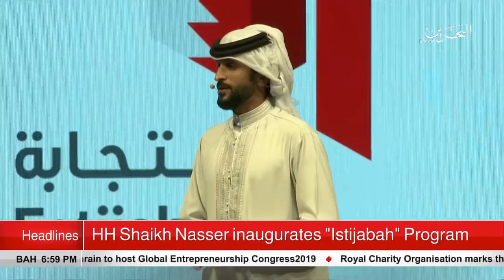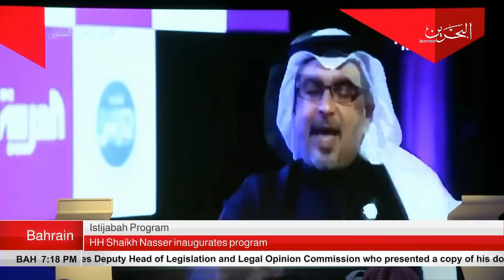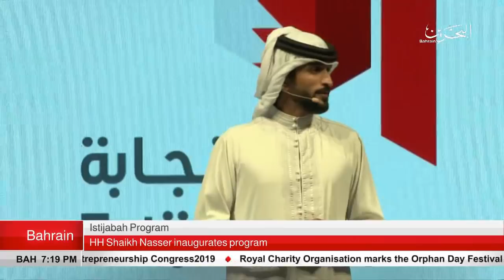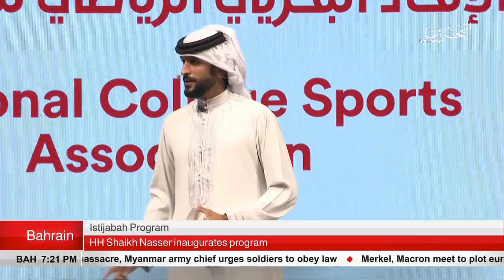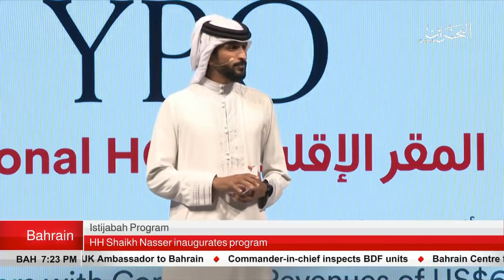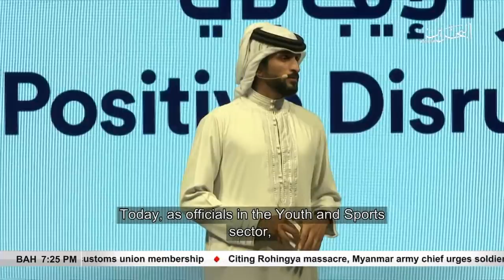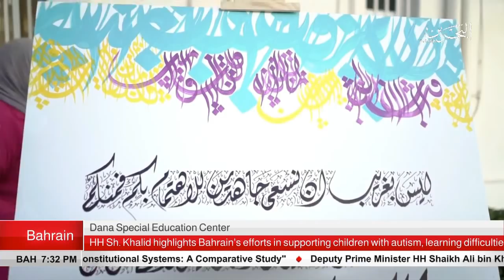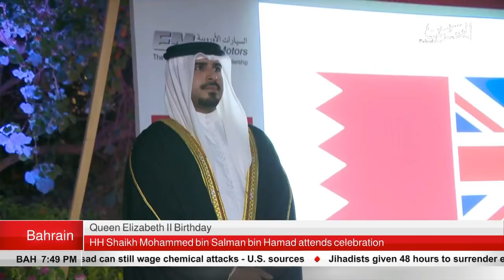Bahrain : English News 19-04-2018